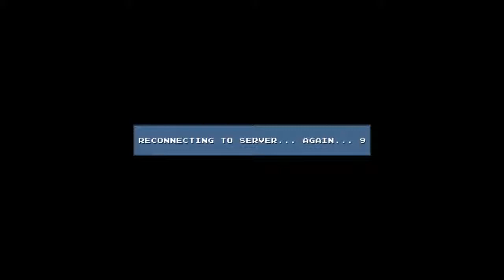DLC QUEST - Sheep Killer - Part 5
David Cater (The guy who made my 8-bit intro)

SOCIAL NETWORKING

(Obviously, the user name is THEBrandonBrownson)

TBB VINE
I don't know how to post Vine links, so just look up THEBrandonBrownson